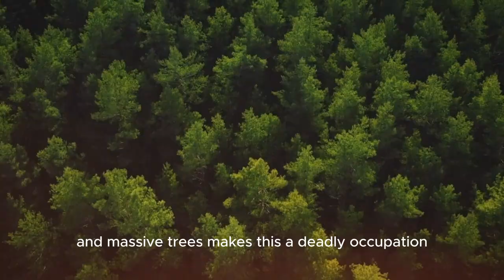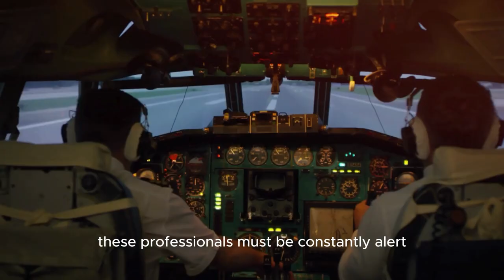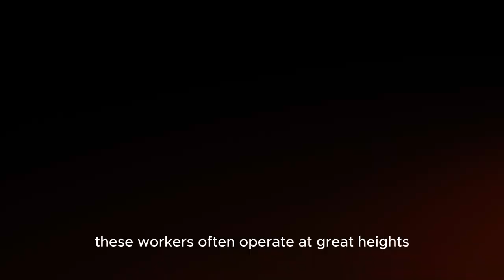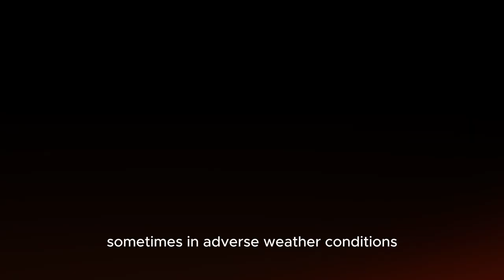5 Of The Most Dangerous Jobs In The World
5 Of The Most Dangerous Jobs In The World

In this video, we explore the most dangerous jobs in the world. From logging workers to commercial fishermen, discover the professions where workers face life-threatening risks daily.

Whether it’s the hazardous heights of roofing or the treacherous seas, these jobs demand incredible bravery. Learn about the extreme challenges and dangers these professionals encounter as they perform essential work.

Which of these dangerous jobs would you be willing to do? Comment your profession and preferred job.

Logging Worker
Commercial Fisherman
Roofer
Structural Iron and Steel Worker
Waste Collection Worker